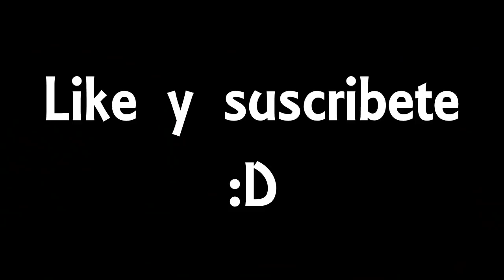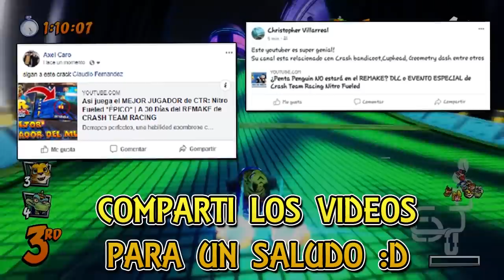Skins comunes y... LEGENDARIAS!! ¿Wumpa Coins o DLC PAGOS? | Crash Team Racing Nitro Fueled TEORÍAS